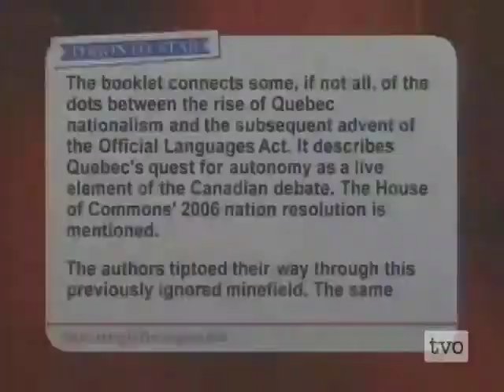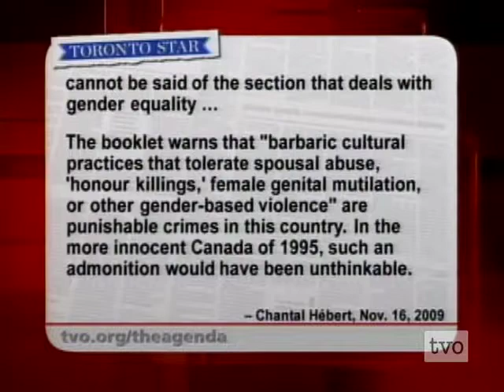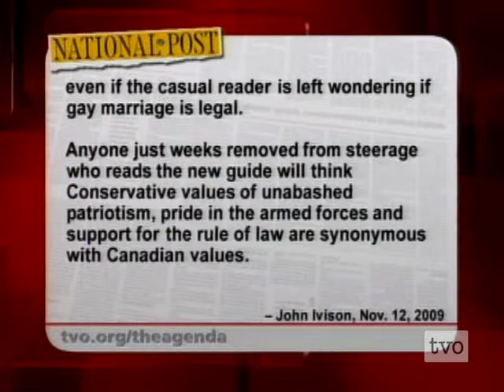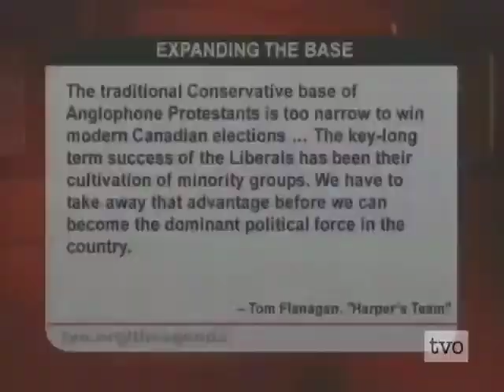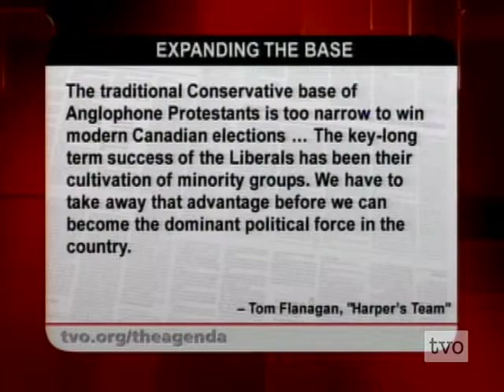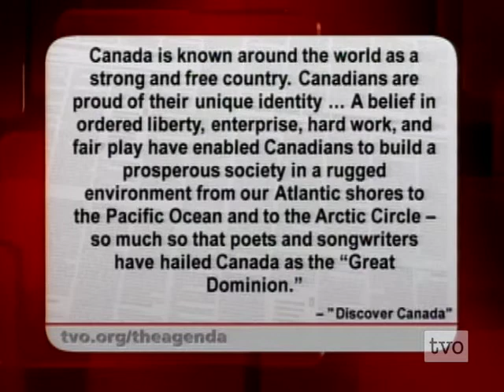Jason Kenney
Jason Kenney, Minister of Citizenship, Immigration, and Multiculturalism, discusses Canada's new citizenship guide.